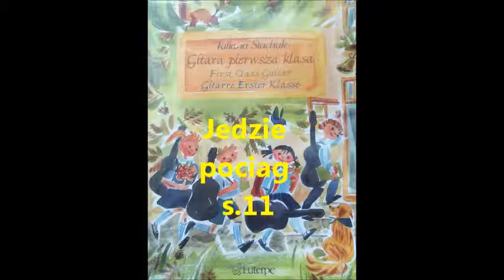Jedzie pociąg s. 11 - akompaniament